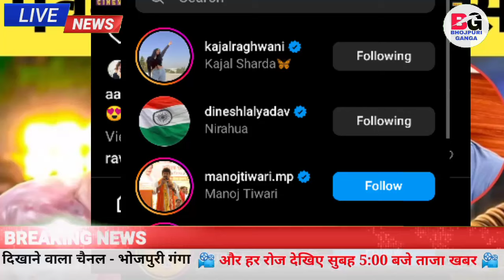किस एक्टर को पसंद करती हैं -Pawan Singh Wife Jyoti Singh | Favourite Actor | Nirahua | Khesari Lal